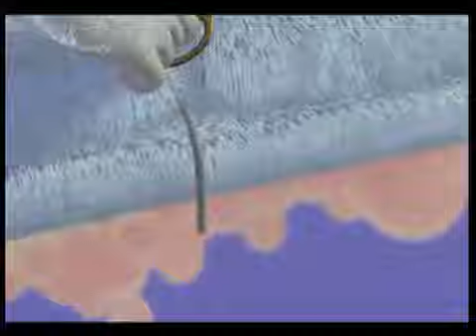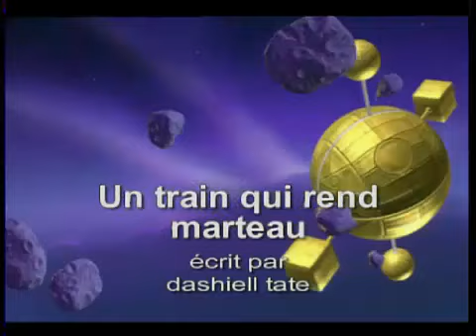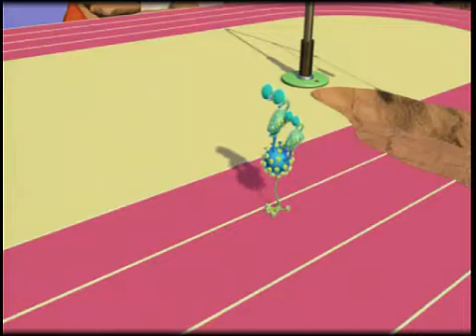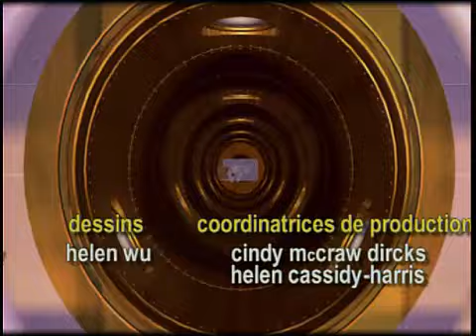Bing et Bong - Héros de l'univers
Bing & Bong sont deux drôles d'amis très doux et très câlins. Confortablement installés dans leur canapé volant, ils partent à la découverte des planètes et de leurs univers !

Générique début: 0:00
Sur la bonne piste: 0:26
La fête du sept: 5:29
Deux moitiés, c'est complet: 10:33
Bonne Bing Bong nuit: 15:37
Un ami pour la vie: 20:40
Une boîte différente: 25:44
On se calme: 30:49
Quel petit vélo: 35:52
Ça balance pas mal: 40:57
Un train qui rend marteau: 46:00
Les vélos-flockers: 51:05
La pêche au gros: 56:11
Et s'il n'en reste qu'un, nous serons tous là !: 1:01:15
Générique fin: 1:05:10